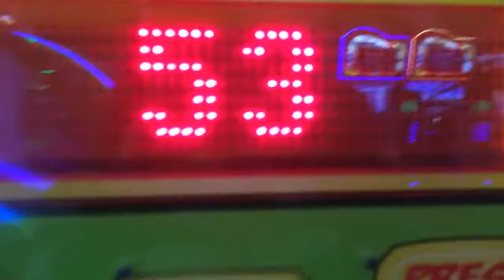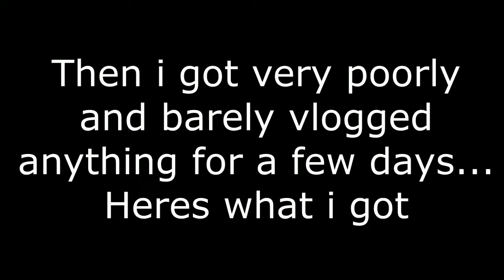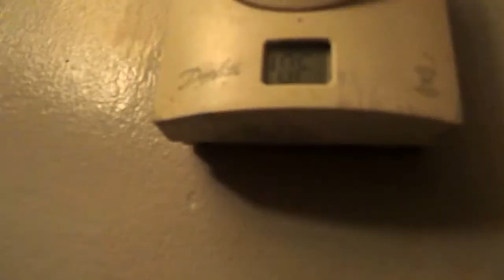Saying goodbye to Butlins & Getting Poorly